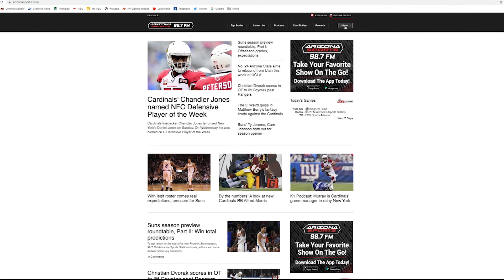Cronkite Sports Now, November 15, 2019 | Cronkite News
Today on Cronkite Sport Now:

The Suns and Sun Devils ball out at home; a new Pioneer under center at Pinnacle High School; and a look at one local mixed-martial-artist's fate in fighting.

Video by Cronkite Sports/Cronkite News